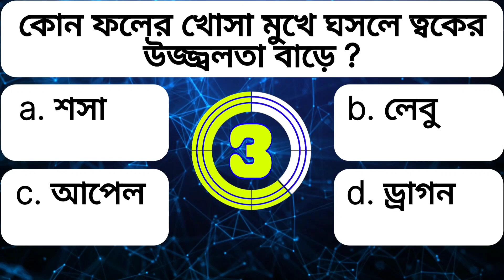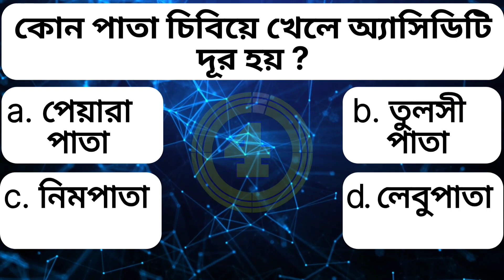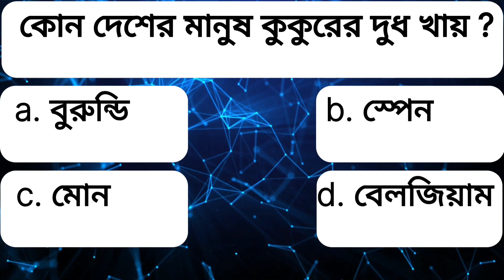নিয়মিত কি খেলে শরীরের সৌন্দর্য নষ্ট হয় না ? | Gk | Quiz | Bengali Quiz | bangla gk | gk question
Welcom to Our Channel 'Gk Mahol'

Your Queries 👇👇
 GK
 General Knowledge
 Quiz Test
 gk mahol
 Important gk
 Quiz test
 competitive quiz
 quiz questions
 general knowledge questions
 gk quiz
 India GK
 bengali gk
 samanya gyan
 gk questions
 india gk in bengali
 2022 gk questions and answers
 lucent gk
 lucent gk
 lucent gk in bengali video
 lucent GK in bengali
 lucent geography in bengla
 lucent geography
 geography gk question
 geography gk in bengali
 lucent gk important question in bengali
 geography gk
 lucent mcq
 lucent mcq in bengali
 lucent book gk
 gk
 gk questions and answers
 gk question
 general knowledge
 gk mahol
 gk questions
 g k
 question
 general knowledge questions and answers
 samanya gyan
 g.k questions in bengali
 gk question answer
 knowledge
 question answer
 general knowledge questions
 gk knowledge
Quiz question
Gk question and answer
Gk proshno
Gk proshno uttar
Sadharon Gyan
Sadharon Gyan Bangla
Bangladeshi Gk
জিকে
বাংলা জিকে
জিকে বাংলা
জিকে প্রশ্ন
কুইজ
বাংলা কুইজ
কুইজ বাংলা
কুইজ প্রশ্ন
সাধারণ জ্ঞান

gk mahol
গুরুত্বপূর্ণ_প্রশ্ন-উত্তর